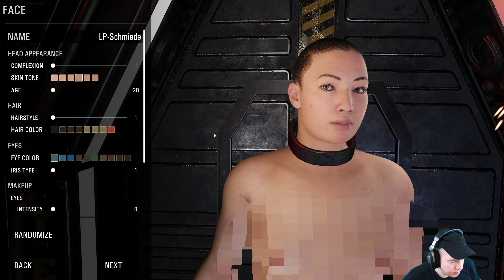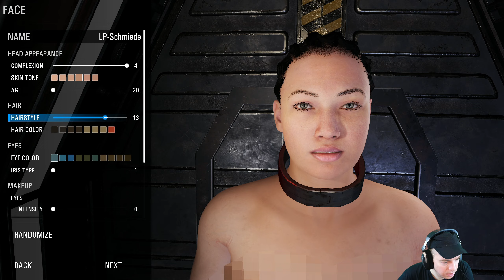SCUM - SKILL-CHECK! 8 oder 5 STÄRKE?! [2K/Gameplay Deutsch/German]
🗡️▬▬▬▬▬▬🔥SCUM-SERVER🔥▬▬▬▬▬▬▬
🗡️[DEU/GER] LP-SCHMIEDE [PVE/PVP]
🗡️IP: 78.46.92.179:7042